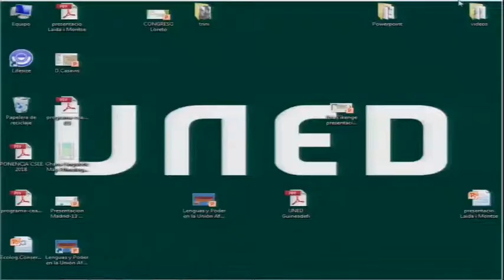Panel 18: Marcelino Bondjale, "Las diversas fuentes gráficas, orales y audiovisuales"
Marcelino Bondjale, activista y escrito, Madrid

CEAH, Madrid, Julio 2018

Serie: V Seminario Internacional del CEAH: 50 años de independencia de Guinea Ecuatorial

16h-18h Panel 18: Relaciones interétnicas en Guinea Ecuatorial: pasado y presente
Marcelino Bondjale, "Las diversas fuentes gráficas, orales y audiovisuales correspondientes"
Edjanga Jones Ndjoli y Francisco Sánchez Serradilla, "El mapa emocional y del conflicto de Guinea Ecuatorial"
Rita Bosaho Gori, "La supervivencia de las minorías en el contexto de la dictadura en Guinea Ecuatorial"
Turno de réplica: Juan Aranzadi